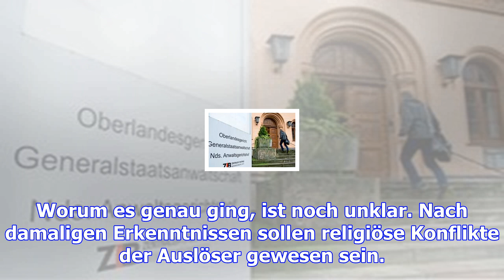In oldenburg startet der mordprozess gegen einen 22-jährigen syrer – haz – hannoversche allgemeine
Oldenburg. Vor dem Landgericht Oldenburg muss sich ab Donnerstagmittag ein junger Syrer verantworten...